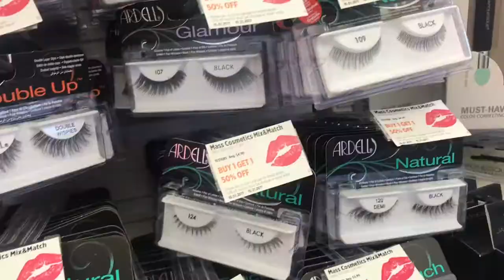Vlog| Braces update, My knee and shopping!